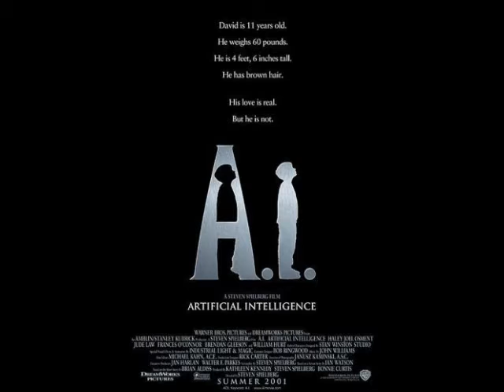The A-List: A.I. Artificial Intelligence Review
In this Throwback Thursday Random Review, Wes takes a look back at  the 2001 Sci-Fi adventure, A.I.: Artificial Intelligence.

The A-List Review 2015 Movie Yearbook is here! Contact Wes if you're interested!